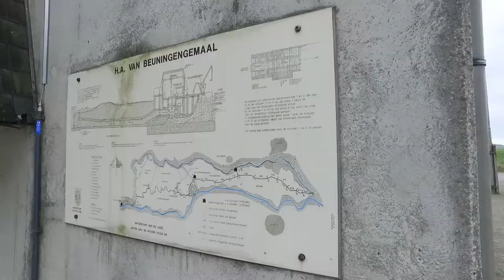Vismigratieoplossing - Vispassage H.A. Beuningengemaal te Zoelen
In het kader van het vismigratieplan ‘Ruim baan voor vis in Rivierenland’ realiseerde Van der Ven voor het Waterschap Rivierenland, nabij het  H.A. van Beuningengemaal, de grootste en unieke vispassage. Hierdoor kunnen vissen voortaan tussen het Amsterdam-Rijnkanaal en de Linge migreren. De aanleg van de passage is een maatregelen uit de Kaderrichtlijn Water (KRW) ter verbetering van de ecologische kwaliteit van het watersysteem. De waterkwaliteit en kwantiteit wordt geoptimaliseerd voor het totale ecosysteem. Het leefgebied wordt door de passage aanzienlijk vergroot en de vispopulatie wordt op peil gehouden.

Aan de noordzijde van het gemaal is een 130 meter lange vispassage gerealiseerd. Vanuit de primaire watergang De Linge wordt daarvoor een bypass gegraven. Vervolgens wordt het water via een bakconstructie met trappen geleid naar een buisleiding ø1000 mm. Deze buisleiding kruist de regionale waterkering van het Amsterdam-Rijnkanaal ARK. Halverwege de buisleiding sluit de leiding aan op een afsluitput. In de afsluitput zijn twee afsluiters geplaatst die de leiding bij hoogwater kunnen afsluiten. Aan het uiteinde van de buisleiding is wederom een bakconstructie aangebracht met 4 trappen waarna het water in het ARK uitstroomt. Tijdens het realiseren van de vismigratieoplossing in de eerste helft van 2016, werd een noodweg aangelegd, zodat het H.A. Beuningengemaal te allen tijde bereikbaar is gebleven. Tijdens de uitvoering waren de werkzaamheden te volgen via een webcam.

Sinds het voltooien van dit project in juni 2016, draagt de passage ervoor zorg dat vissen het gehele jaar door kunnen migreren in beide richtingen van de Linge en het Amsterdam-Rijnkanaal.

Alle rechten voorbehouden. Tenzij anders vermeld berusten alle rechten op informatie (tekst, beeld, geluid, video, etc) die u op deze site (vanderven en alle onderliggende pagina’s) aantreft bij Van der Ven of zijn gelicenseerd aan Van der Ven.

Gehele of gedeeltelijke overname, plaatsing op andere sites, verveelvoudiging op welke andere wijze dan ook en/of commercieel gebruik van deze informatie is niet toegestaan, tenzij hiervoor uitdrukkelijk schriftelijke toestemming is verleend door van der Ven of tenzij aan de onderstaande voorwaarden wordt voldaan.

Deze informatie mag worden bekeken op een scherm, gedownload worden op een hard-disk of geprint worden, mits dit geschied voor persoonlijk, informatief en niet-commercieel gebruik, mits de informatie niet gewijzigd wordt, mits de volgende copyright-tekst in elke copy aanwezig is: “© Copyright Van der Ven”, mits copyright, handelsmerk en andere van toepassing zijnde teksten niet worden verwijderd en mits de informatie niet wordt gebruikt in een ander werk of publicatie in welk medium dan ook.

Van der Ven voert het beheer over de pagina’s op deze website. Het linken en verwijzen naar de pagina’s op deze website is toegestaan. De webmaster stelt het op prijs hiervan in kennis te worden gesteld.